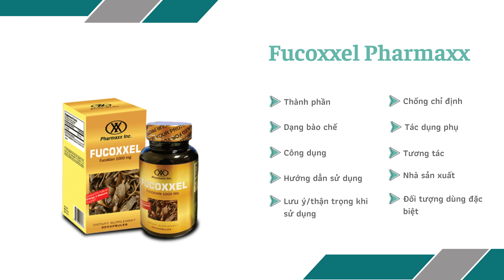Fucoxxel - Hỗ trợ chống đông máu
Công dụng
Giảm cholesterol xấu.
Hỗ trợ chống đông máu.
Làm giảm huyết áp (đối với các bệnh nhân bị cao huyết áp).
Giảm lượng đường trong máu.
Cân bằng hệ miễn dịch.